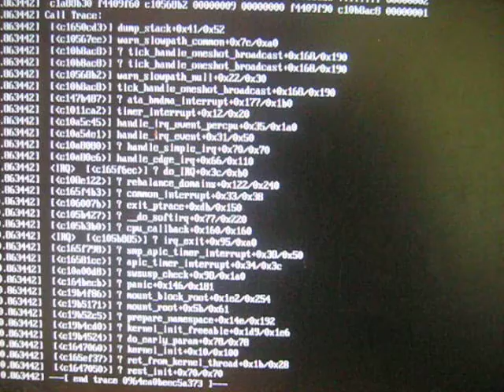MVI 0286 Nature, Open Source Human, Draft Clip, Estonia, Eesti .:.